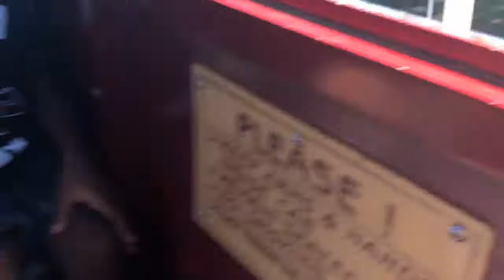Today We Go To Sixflags!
Today me and my family go to sixflags! We had so much fun! Hope you all enjoy this video!!!